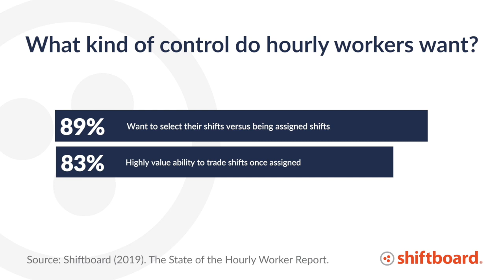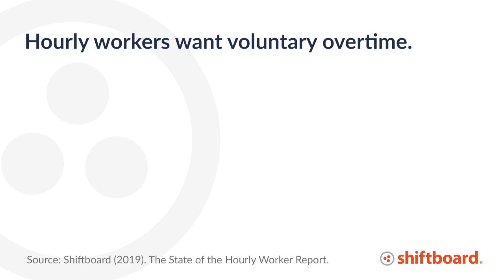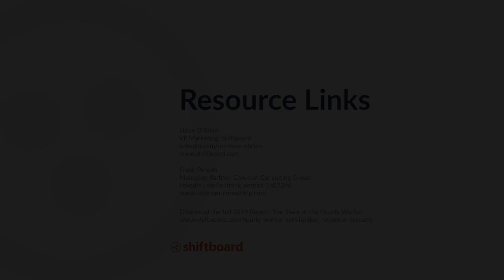How Can Employers Improve Staff Retention in Hourly Workforces?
When a new employee begins their role, they are interested in learning the parameters of the job they were hired to do. When they are engaged, involved in the decision-making process, and feel respected for the work they perform, they begin to see a future with the company. However, if they are limited in their pursuits outside of work due to an unpredictable or inflexible schedule, the relationship can leave employees feeling burned out, and can quickly lead to high turnover. Here's what employers can do to prevent that from happening.